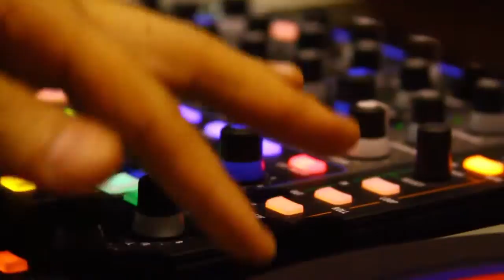Inauguración de la nueva tienda de Big Head y Black Sheep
El pasado jueves 12 de abril, Big Head y Black Sheep inauguraron su primera tienda en conjunto en el corazón de Miraflores, presentando marcas como Volcom, Oakley, Electric, Sector 9, Skullcandy y ...Lost. Disfruta de las mejores imágenes del evento, y visítanos en Av. Santa Cruz 621 Miraflores.